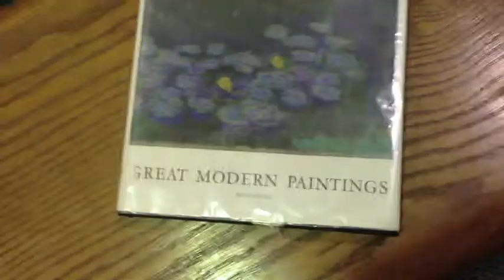I'm A Boss Remix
Just a lil rap video put together for a school talent show..